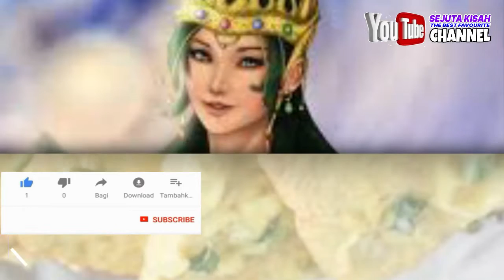IBU INI JUAL GORENGAN ALA NYI BLORONG